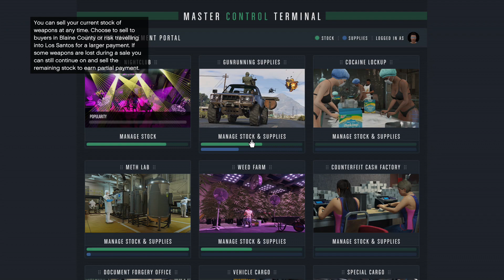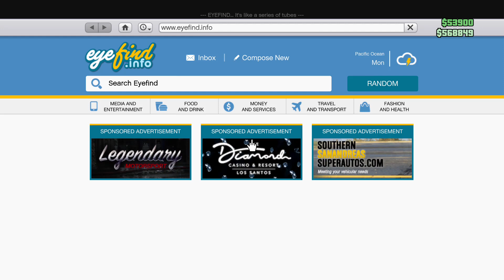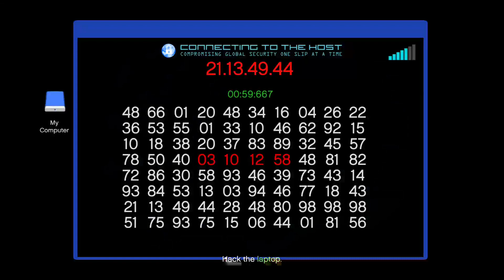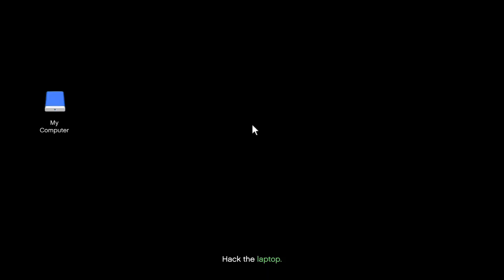Cayo Perico - The Preperations | GTA online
me and adam do a few prep missions for the new hiest -- Watch live